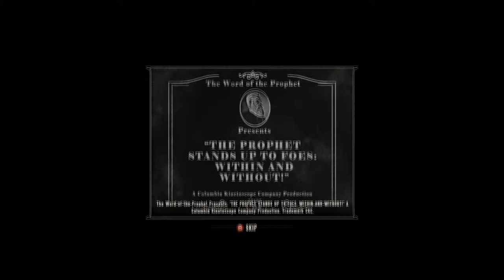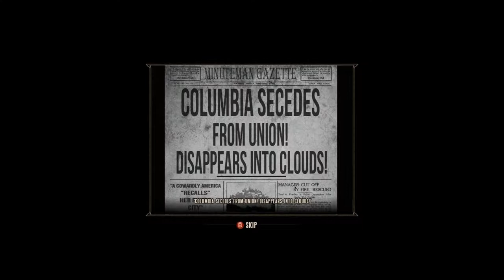Lets Play: Bioshock Infinite | Episode 5: Blue Ribbon & Rooftop Combat!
Hello everyone! I will be going through the campaign in as much detail as possible, the game is amazing so far and I'm loving everything so far about it! Lets get started and look forward for more episodes!

BioShock Infinite is a first-person shooter video game and the third installment in the BioShock series. Set in 1912 during the growth of American Exceptionalism, the game's protagonist, former Pinkerton agent Booker DeWitt, is sent to the floating air-city of Columbia to find a young woman, Elizabeth, who has been held captive there for the last twelve years. Though Booker rescues Elizabeth, the two are pursued by the city's warring factions; the nativist and elite Founders that strive to keep the city for pure Americans, and the Vox Populi, a rebel grouping representing the common people. Booker finds Elizabeth to be central to this conflict, and that she also holds strange powers to manipulate rifts in the time-space continuum that ravage Columbia.

Please check me out at the following sites!

Thanks!,
-ThereFour